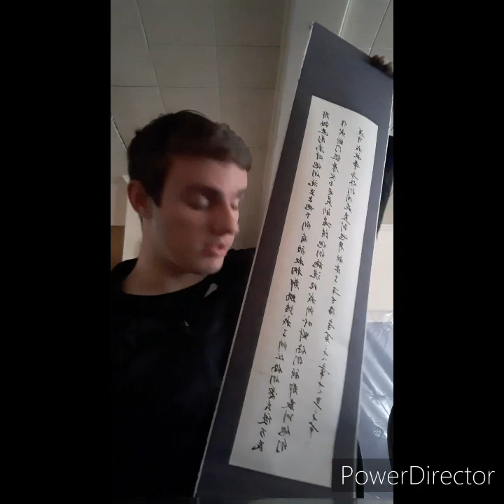Crazy guy talks about Japan and his future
Hi Guys!! I hope you enjoy this video!! Their are more to come:)